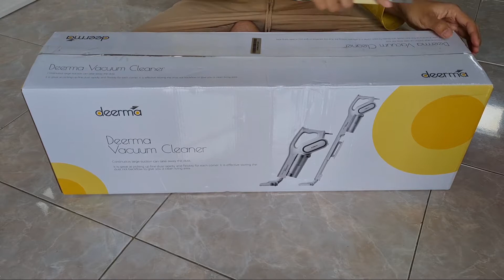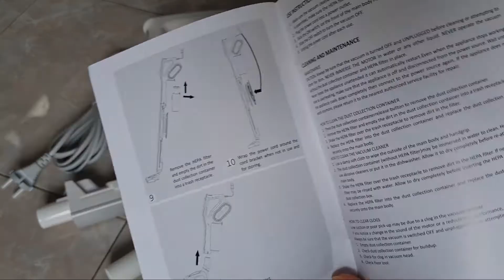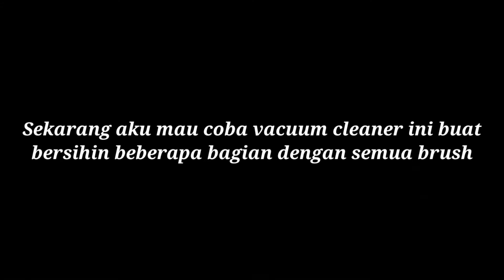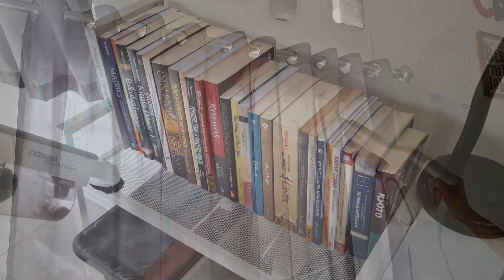VACUUM CLEANER DEERMA DX700 | Unboxing Vacuum Cleaner Murah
Hallo semuanya..

Selamat datang di Youtube Channel aku ya..

Kali ini aku mau unboxing vacuum cleaner Xiaomi Deerma DX700. Setelah pencarian vacuum cleaner akhirnya aku memilih ini. Harganya cuma Rp 399.000 atau mungkin juga bisa kurang tergantung tokonya. Vacuum Cleaner ini aku beli di Tokopedia.

Camera: Samsung Galaxy Note 20 + iPhone XR
Tripod: Attanta + Xiaomi
Software Editing: Kinemaster

Semoga videoku bermanfaat..
Terima kasih.. :)